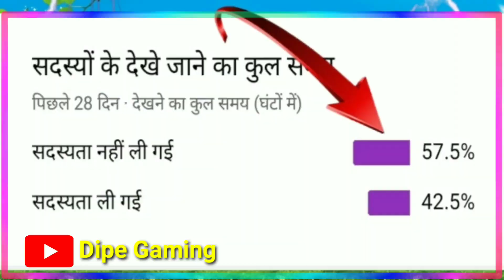PRESET ALIGHT MOTION FF💞||😘PANDA - DESIIGNER || JEDAG JEDUG VIRAL!🔥/ Dipe Gaming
ESET ALIGHT MOTION FF💞||😘PANDA - DESIIGNER || JEDAG JEDUG VIRAL!🔥/ Dipe Gaming

सभी दर्शकों को महा नवरात्रि की बहुत-बहुत शुभकामनाएं

थैंक यू सर